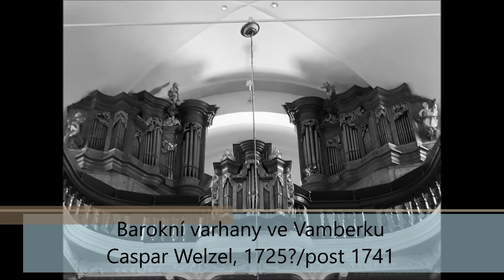Barokní varhany ve Vamberku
Letní toulání mne zavedlo ke krásným varhanám ve Vamberku. Díky vstřícnosti zdejšího sympatického varhaníka jsem si mohl s přáteli prohlédnout kostel od krypty až po varhany. A těm jsem pochopitelně věnoval největší pozornost. Tento nástroj pochází z kralické dílny, jeho stavitelem bude nejspíše Caspar Welzel. Někdo uvádí rok výstavby 1725, jinde je uvedeno, že varhany byly postaveny po roce 1741. Zvláštností tohoto instrumentu je jeho 24 rejstříků umístěných na poměrně malém a nízkém prostoru. Navzdory tomu tyto varhany znějí krásně, jejich jednotlivé hlasy jsou sametové a vzájemně se pojí do monumentálního zvuku plného stroje. Tři improvizované Fantasie jsou vskutku pohráváním si s nástrojem, ke kterému jsem zasedl poprvé v životě. Nejde tedy o promyšlené kompoziční konstrukce, ale o autentickou radost z překrásného zvuku a inspiraci samotným nástrojem, jenžto i zkušenému varhaníkovi připraví nečekaná překvapení svým poněkud nevycentrovaným pedálem.

Dispozice:
I. manuál C – c3, krátká oktáva
Principal 8‘
Biffara 8‘
Bordunflaut 8‘
Quintadena 8‘
Viola da Gamba 8‘
Salicional 8‘
Octava 4‘
Flauta dulcis 4‘
Gemshorn 4‘
Quint Major 3‘
Nasardquint 3‘
Superoctav 2‘
Rauschquint 2x
Mixtura 4x

II. manuál C – c3, krátká oktáva
Copula major 8‘
Copula minor 4‘
Fugara 4‘
Principal 2‘
Rauschquint 2x

Pedál C – a, krátká oktáva
Violonbas 16‘
Subbas 16‘
Octavbas 8‘
Principalbas 8‘
Quintbas 3‘

mechanické spojky: I/P, II/I